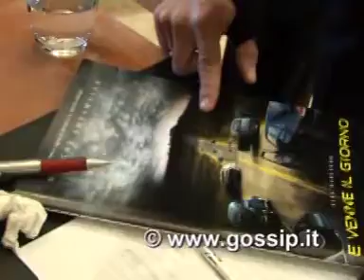Marc Wahlberg e le piantine odorose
Marc Wahlberg vive in un bel giardino e non ha paura delle piante, nonostante sia il protagonista del thriller ecologico "E venne il giorno". Adora sentirne il profumo, ma gliene piacciono anche alcuni molto particolari, che non può annusare facilmente. Per farlo va ad Amsterdam... Lì coltivare certi arbusti non è vietato dalla legge.
Stranezze da star o semplice voglia di una battuta scherzosa con la stampa?